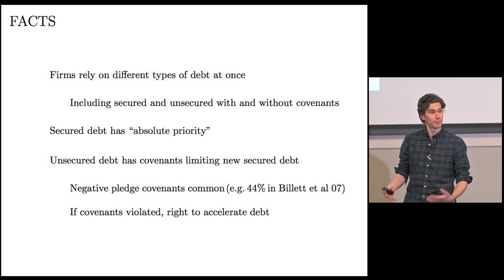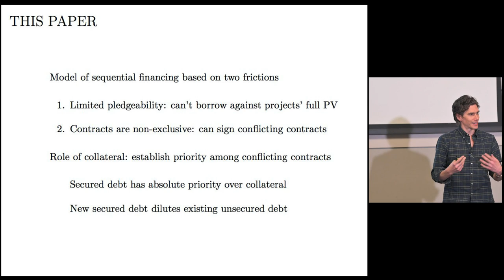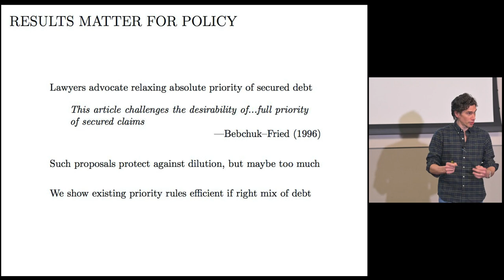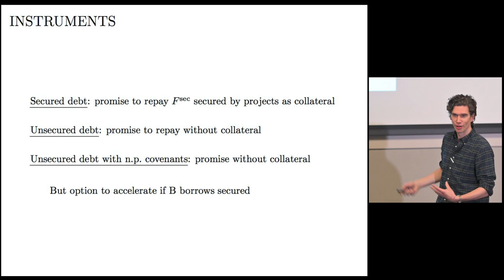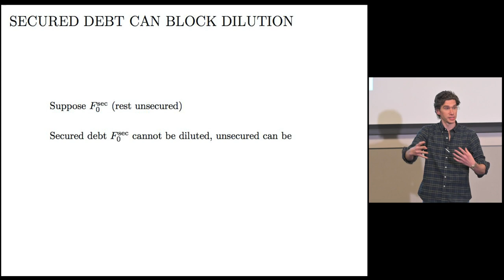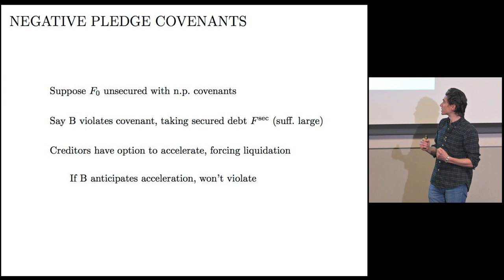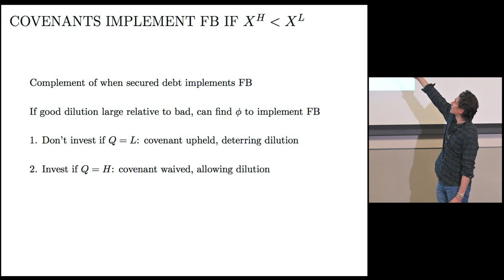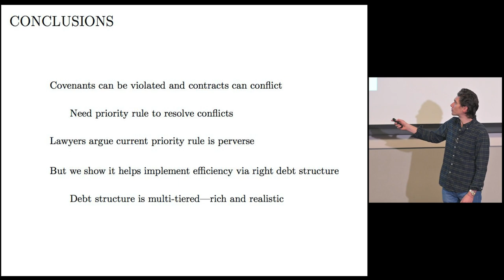2020 UWFC Paper 9 Presentation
Presentation of paper titled “Conflicting Priorities: A Theory of Covenants and Collateral” at the 2020 Utah Winter Finance Conference. Authors are Jason R Donaldson (Washington University), Denis Gromb (HEC Paris), and Giorgia Piacentino(Columbia).